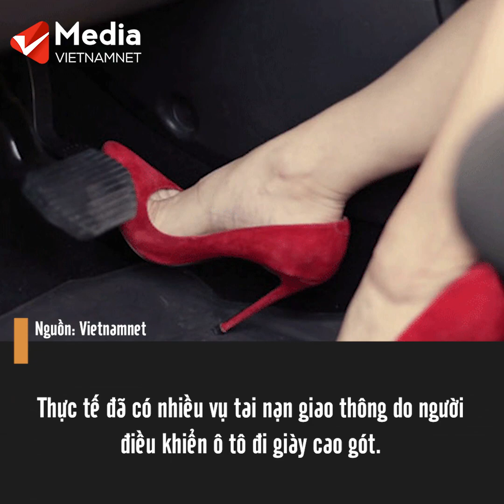Có nên cấm phụ nữ mang giày cao gót khi lái xe không? | Tin tức Vietnamnet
Hình ảnh người phụ nữ tháo chạy khỏi chiếc xe Mercedes GLC 250 đang bốc cháy (Hà Nội) hôm qua, 20/11 với đôi giày cao gót khiến nhiều người ám ảnh câu hỏi: Liệu có phải vì đi giầy cao gót nên nữ xế đã gây tai nạn nghiêm trọng?
Đã có rất nhiều vụ tại nạn ô tô nghiêm trọng xảy ra trong nội đô, nguyên nhân thì có nhiều và sau mỗi tai nạn, mọi người thường hay bàn tán về nguyên nhân cốt lõi: do rượu, do ma túy, do bị bệnh... ?

Nhưng nếu lái xe là một phụ nữ, không uống rượu thì nguyên nhân hàng đầu được cộng đồng mạng chia sẻ luôn là, có phải vì họ đã đi giầy cao gót không?